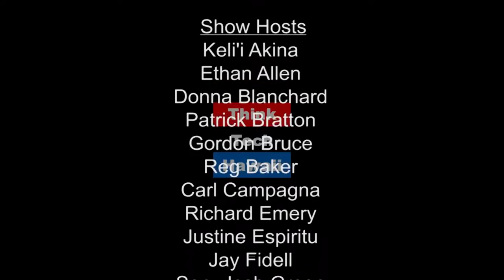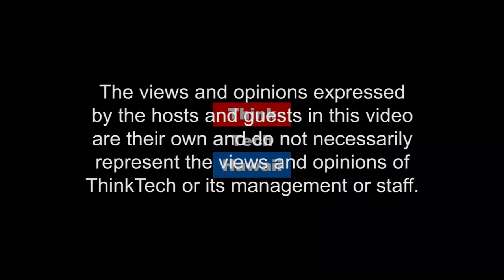Hawaii Hospitals and Healthcare Sustainability - HAH - Healthcare Association of Hawaii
George Greene and Sen. Green discuss ways in which our local hospitals can establish healthcare sustainability for future generations. We'll hear insights on the current state of healthcare in Hawaii, updates on the privatization of Maui`s hospitals, and some recommendations to further improve existing systems.